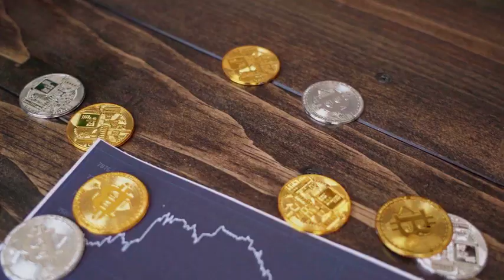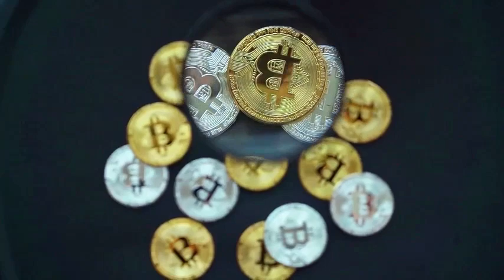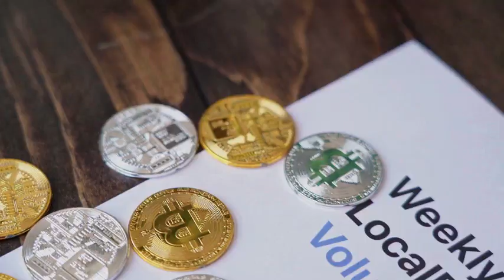THETA WILL MAKE YOU RICH HERE'S WHY - Theta Network BLUR PRICE PREDICTION 2024 & MORE